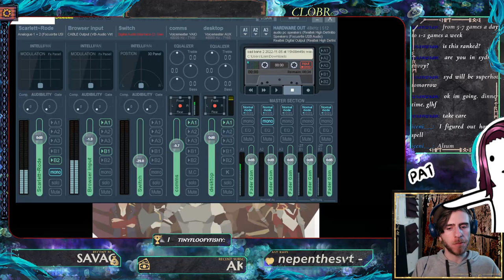Terraria & Leg of Legs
vibin with @nalyranaos7497  & friends